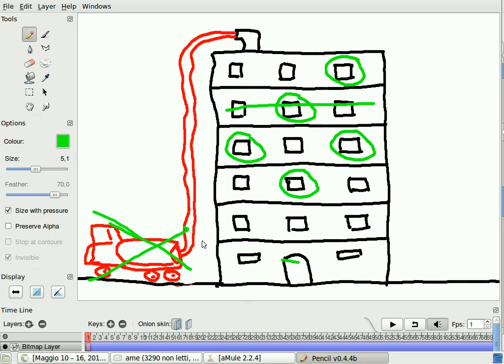Controtabacco 10: che fa la Regione Toscana per impedire 6000 morti ogni anno?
Una similitudine allegorica per spiegare come una autorità pubblica come la Regione Toscana non stia facendo l'unica cosa che sarebbe da fare per salvare SEIMILA cittadini da morte sicura ogni anno, cioè chiudere la vendita del tabacco da fumo, trasformando i tabaccai in francobollai. "Se non è chiaro così, non so più cosa dire".